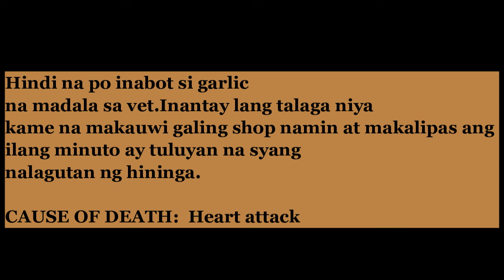MY FUREVER BABY GARLIC IS NOW AN ANGEL